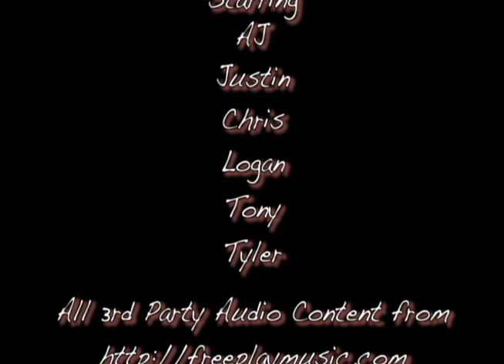A Big Mistake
A short video my friends and I made for a school project. Yes, it is very amateur, haha.

Basically, the big mistake was my friend breaking up with his girlfriend. To get revenge his girlfriend infects the school with a virus which turns most of the students into zombies. The friends try to get away from the school but they aren't successful.